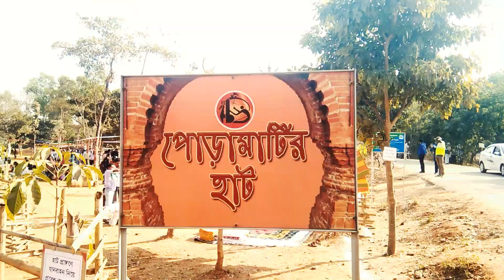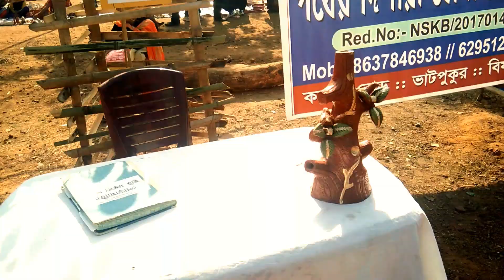Bishnupur PoraMatir Haat | for Terracotta works | India tourist places 🔥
Hallo everyone,
today we are going to Bishnupur for visiting the Bishnupur PoraMatir Haat which is a amazing fair of Bishnupur. Manny more things of terracotta is available here.
In this full video you can see the journey, cultural programs and many more things. So, I hope you can enjoy by watching the video.

🎬 My shooting Gears :
My phone

Selfie stick

Eye glass